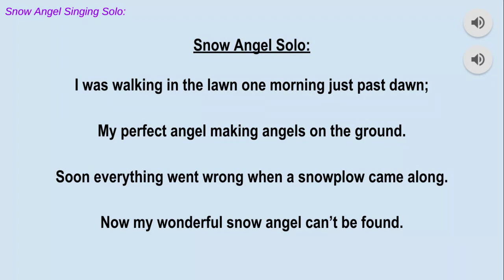Snow Angel Solo Cut (No Vocals)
Behlau Choir